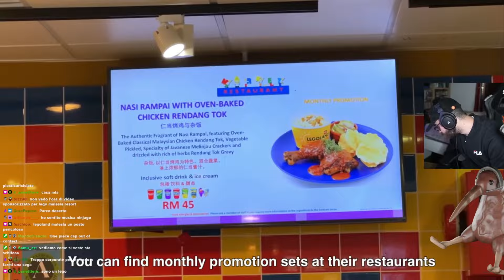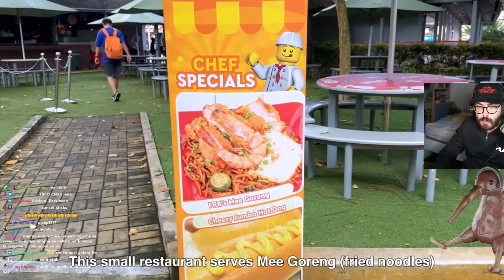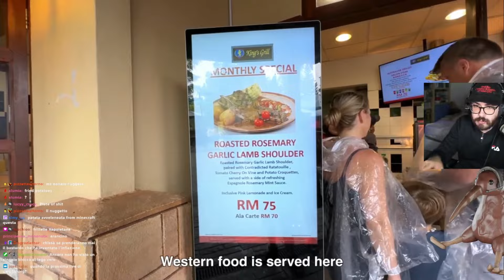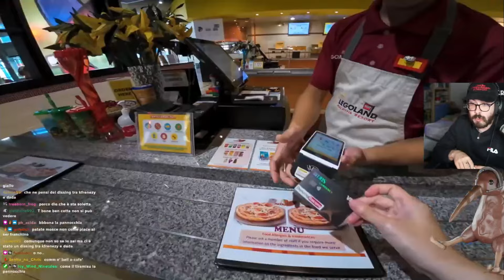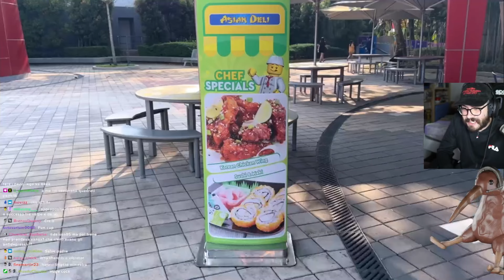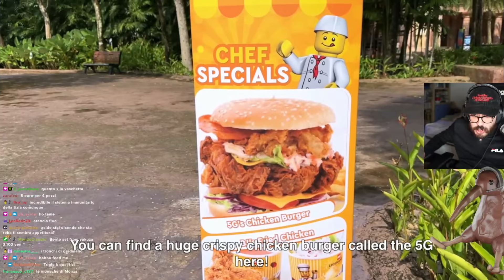VOLPESCU Reagisce al CIBO di LEGOLAND in MALESIA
Se sei il legittimo proprietario di qualsiasi materiale utilizzato in questo video e hai delle preoccupazioni riguardo al suo utilizzo, ti prego di contattarmi all'indirizzo email e provvederò a risolvere la questione tempestivamente.